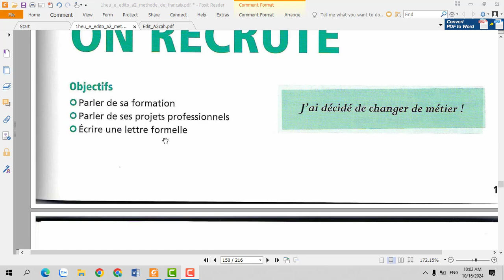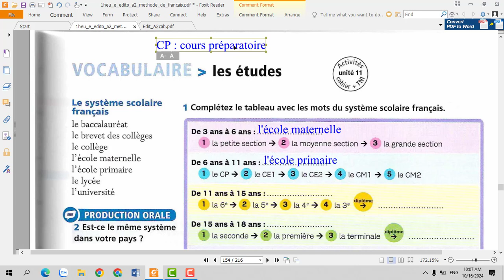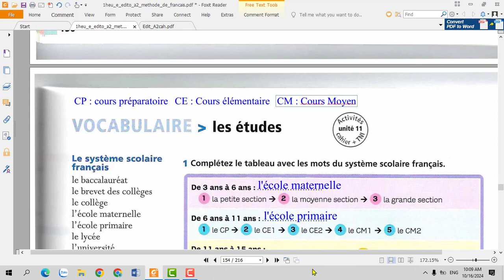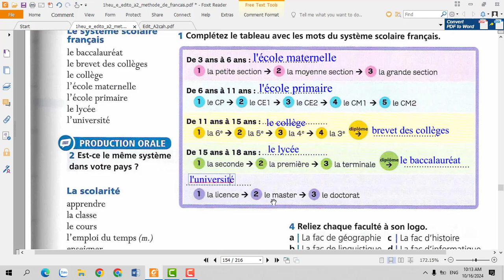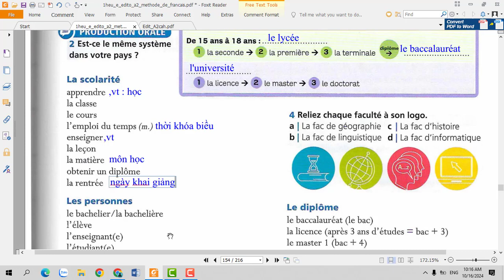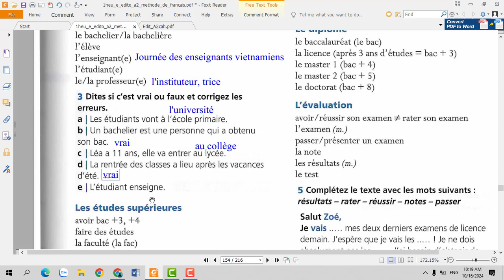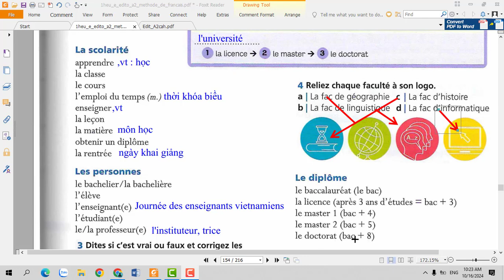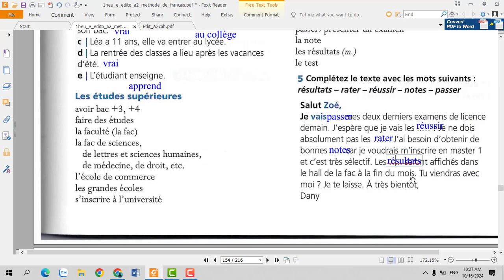Giáo trình Édito A2- Unité 11 - Bài 1 : Một số từ vựng về việc học hành bên Pháp